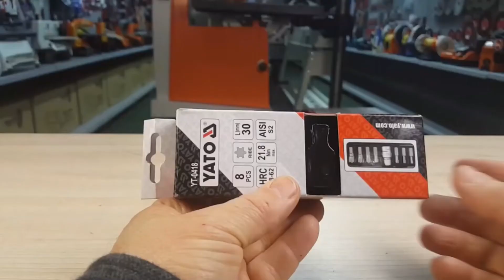Yato YT-0418 набор бит RIBE M5-M14